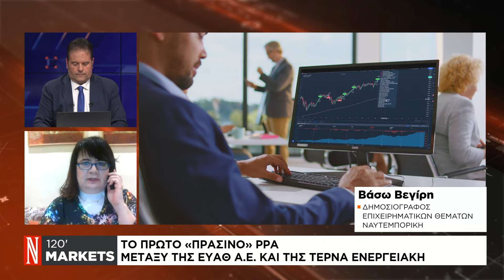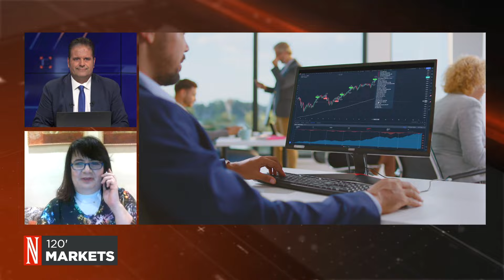Τα επιχειρηματικά νέα της Β. Ελλάδας [05.03.2024]